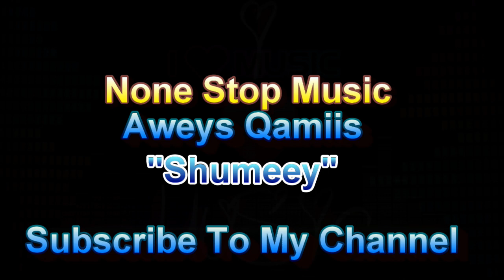Aweys Qamiis | Shumeey | Somali Music